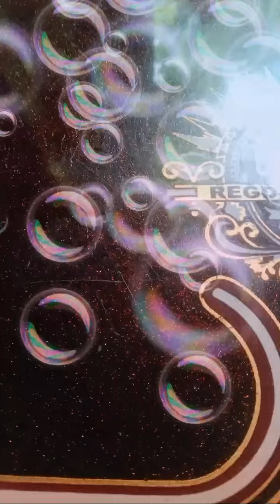Highlight 0:14 - 5:16 from FR fashion designer is live!